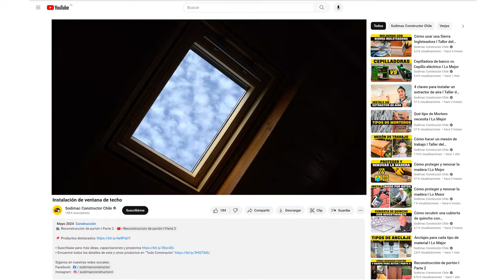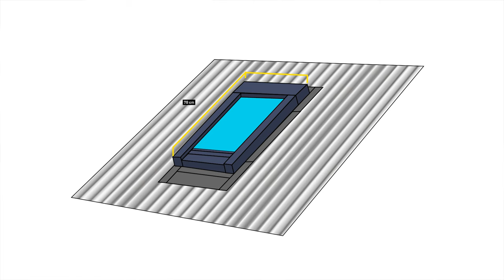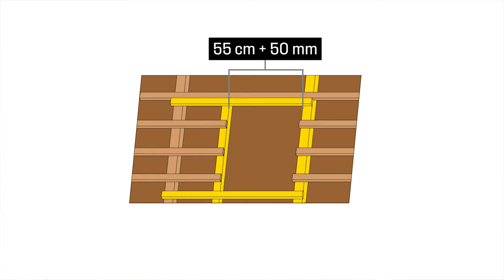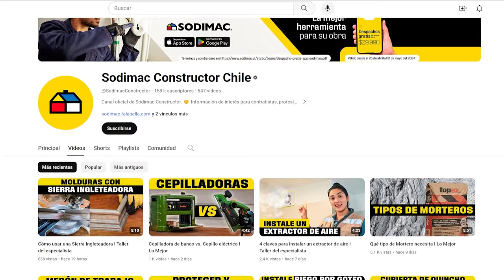Cómo instalar una ventana de techo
¿La casa necesita más luz natural y ventilación? Instalar una ventana de techo puede ser la solución perfecta. En este video, le mostramos paso a paso cómo instalar una ventana de techo en una casa ya terminada. ¡No se lo pierda!